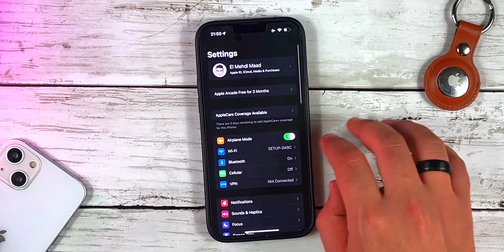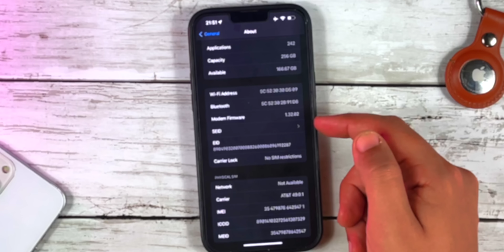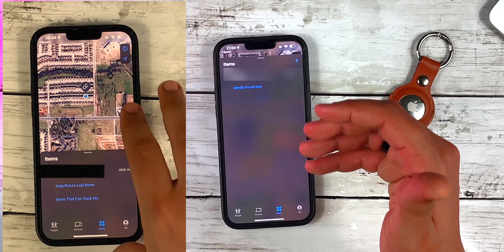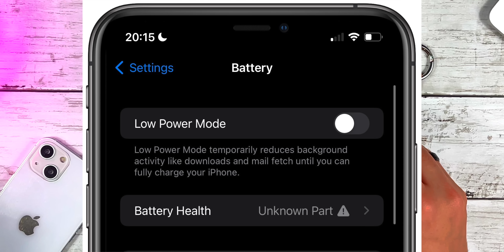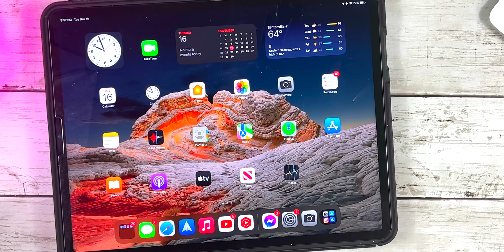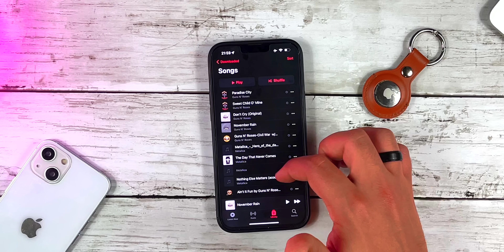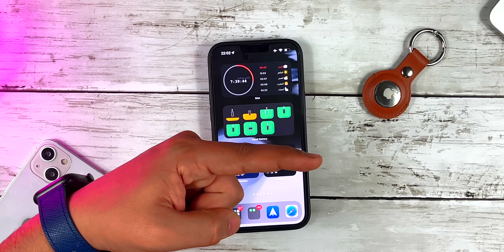نزل iOS 15.2 بيتا 3 | ما الجديد؟ متى ينزل الرسمي؟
تحديث iOS 15.2 بيتا 3 متاح الآن للمطورين و أيضا للعامة، ويستمر التحديث في تقديم تحسينات وميزات جديدة لمستخدمي الايفون. يتضمن الإصدار الجديد اليوم المزيد من التعديلات على ميزة Macro على iPhone 13 Pro و iPhone 13 Pro Max ، والعروض الترويجية الجديدة لـ Apple آركيد ، والمزيد.

💡 اذا عندك ايفون، هذه روابط بعض اهم الشروحات التي ممكن تستفيد منها 🥰👇🏼